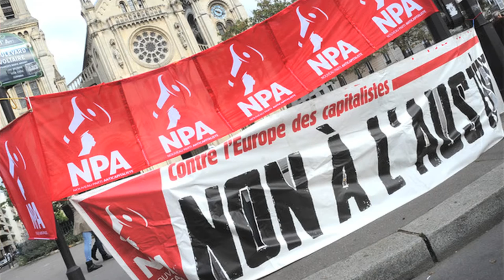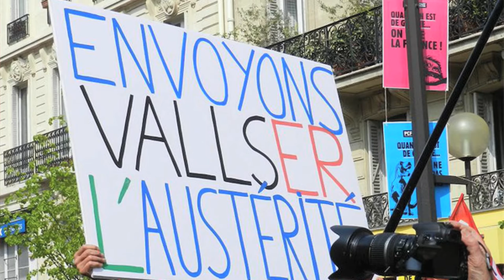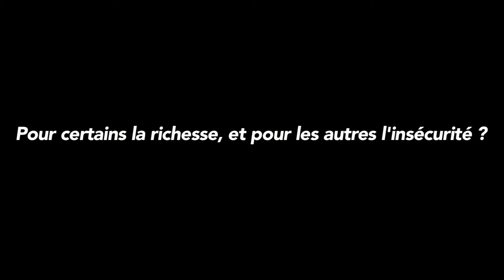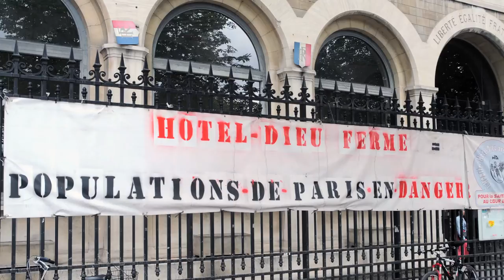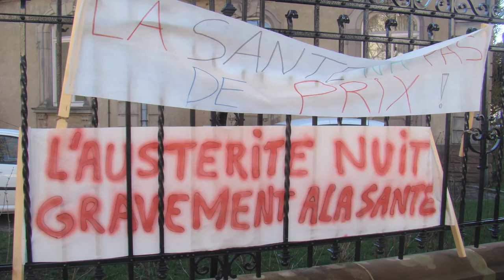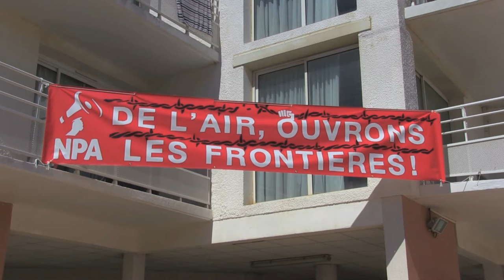Tout est politique